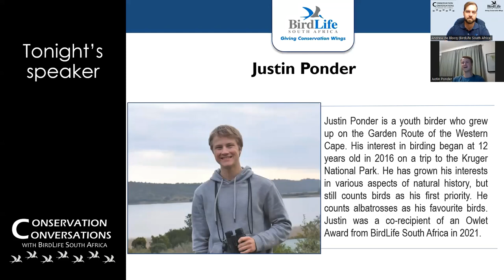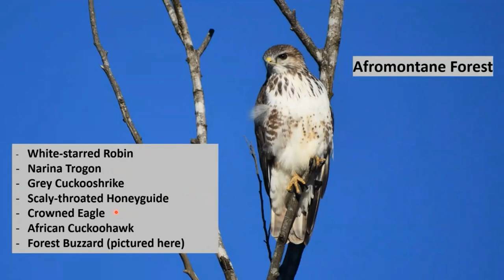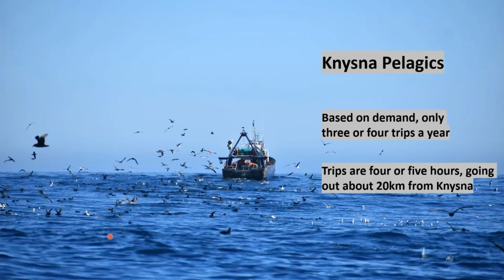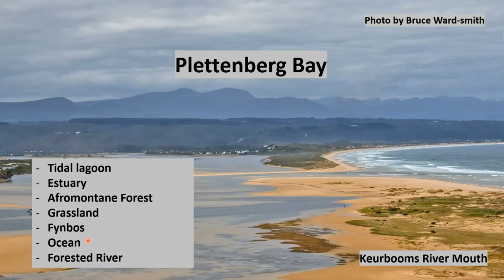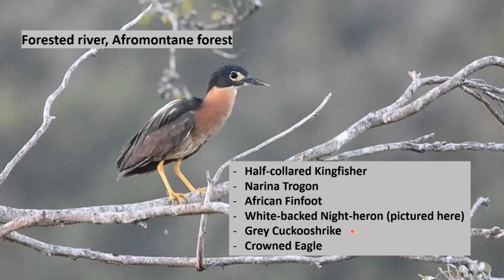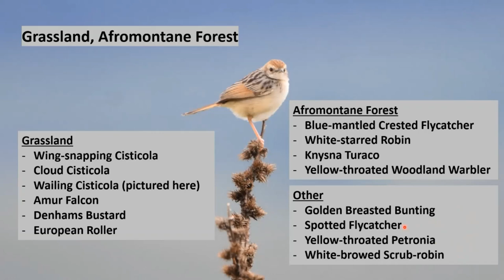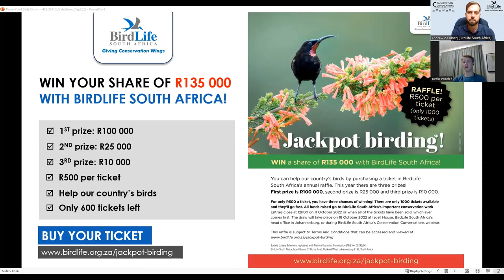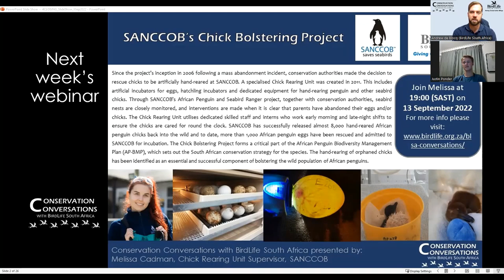Conservation Conversations: Birding in Knysna and Plettenberg Bay - Justin Ponder (6 Sep 2022)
Join local youth birder, Justin Ponder, as we continue our monthly series on birding in and around South African cities with the beautiful coastal villages of Knysna and Plettenberg Bay.